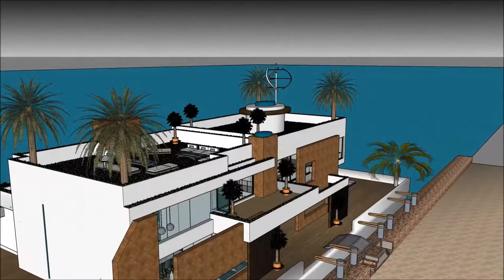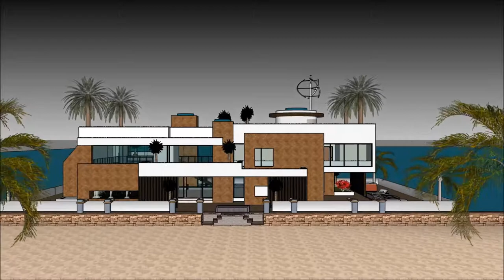গৃহীত হয় বাংলদেশীয় স্থাপত্য ঘর প্রকল্প স্থাপত্য ভাসমান ঘর ভাসমান ভিলা নৌকা ঘর বাসযোগ্য বাংলায় স্